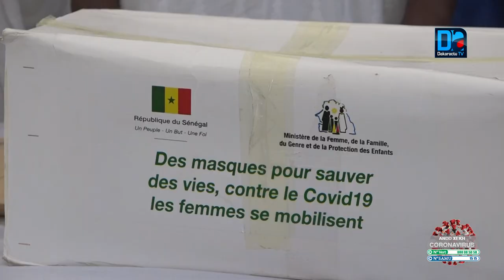Sicap Liberté 2 L'engagement communautaire pour le respect des gestes barrières 2